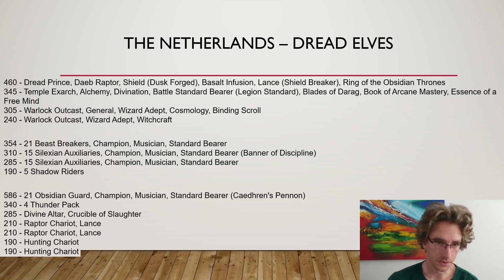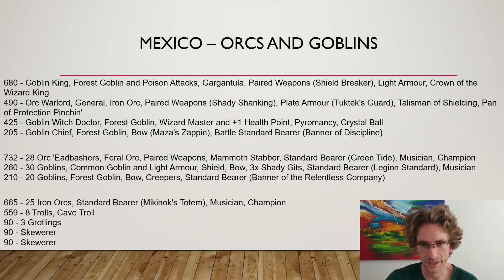ETC 2023 - Netherlands DE vs Mexico OnG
This batte report describes my match against the OnG of Mexico! Game 2/6 out of my enjoyable games this ETC! A shout out to all OnG players who actually scream when using the WAAAAAAAGGHH!!!